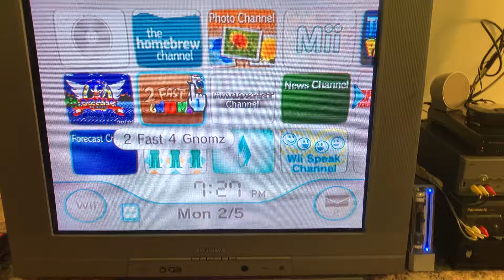Larsen sent me something